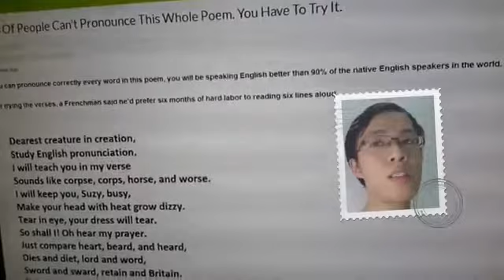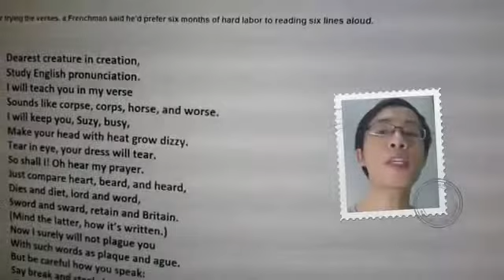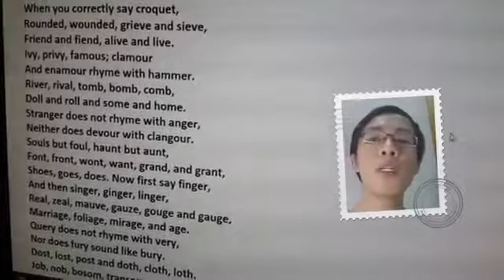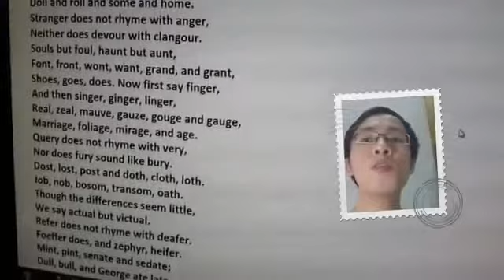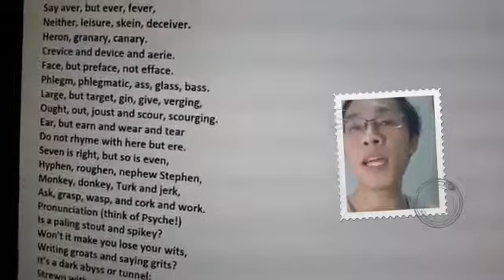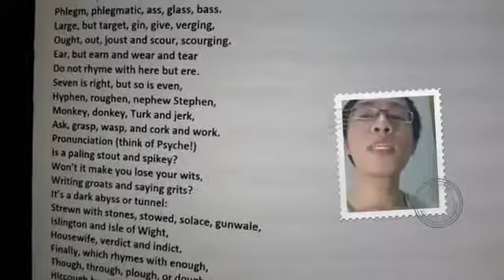English poem that 90% indigenous people can not read